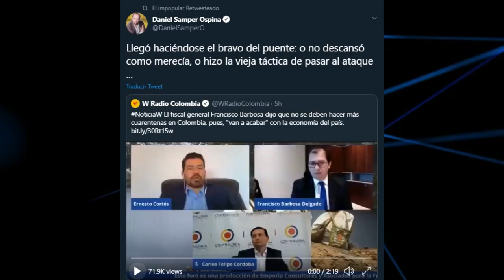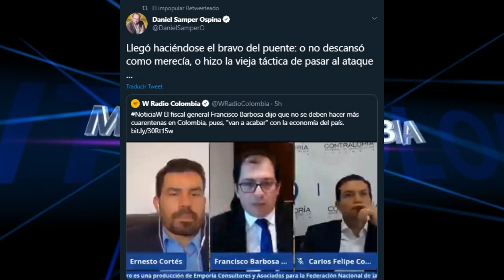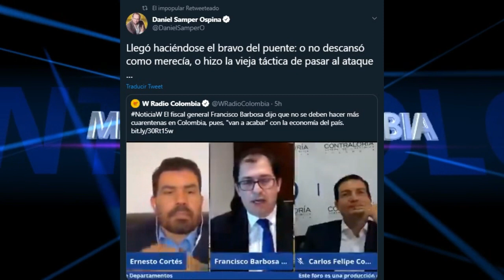FRANCISCO BARBOSA LLEGÓ BRAVO, TRAS DE LADRÓN, BUFON.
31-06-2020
EL FISCAL DE BOLSILLO LLEGÓ DE SAN ANDRES HACIENDOCE EL BRAVO
PARA QUE NO LO CUESTIONEN.

El fiscal general Francisco Barbosa dijo que no se deben hacer más cuarentenas en Colombia, pues, "van a acabar" con la economía del país.

Apoyo voluntario a nuestro canal:
-Gracias

-Gracias